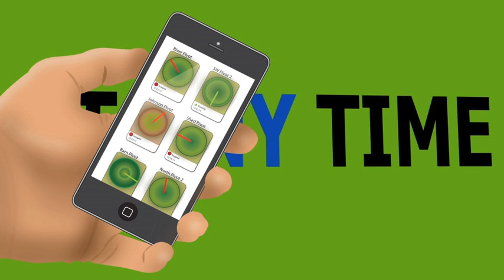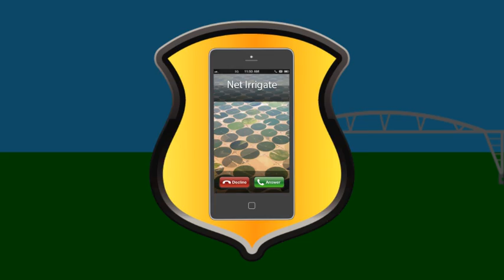Net Irrigate Overview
Net Irrigate is a manufacturer of Wireless Agricultural Irrigation Monitoring (WAIM) technology. The company's hardware and software solutions notify irrigators of costly events.